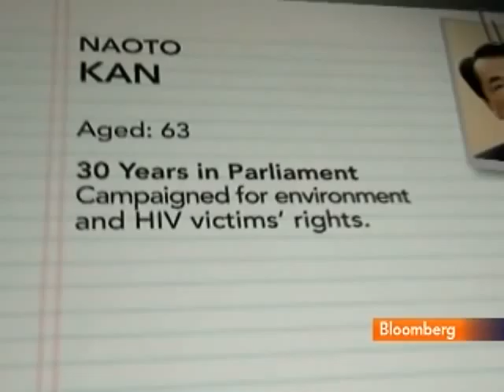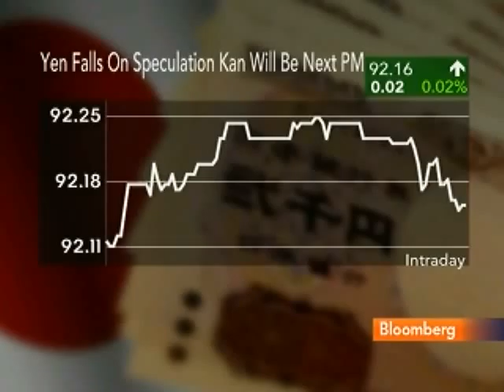Kan Aims to Succeed Hatoyama as Japanese Prime Minister: Video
June 3 (Bloomberg) -- Bloomberg's Mike Firn and Susan Li report on the decision by Japan's Finance Minister Naoto Kan to run for the post of prime minister following the resignation of Yukio Hatoyama.
     Hatoyama overturned half a century of one-party politics when he led his Democratic Party of Japan to power nine months ago. Yesterday he showed he's much like his predecessors by becoming the fourth premier in three years to resign. (Source: Bloomberg)